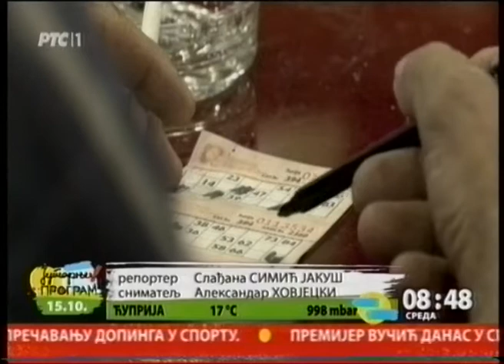RTS - Jutarnji program, 15.10.2014.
RTS - Jutarnji program - Prilog o projekciji filmova sa Interakcije i filma Restart u Domu kulture Studentski grad, 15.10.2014.